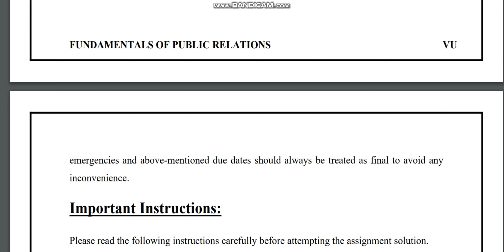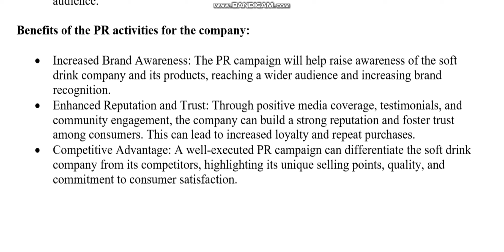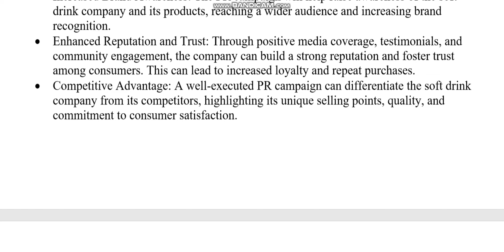MCM401 Assignment 1 Spring 2023 Virtual University of Pakistan